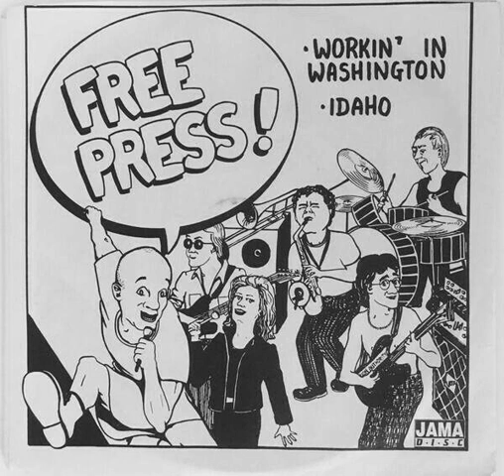Free Press - Workin' in Washington - 1990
American Ska.